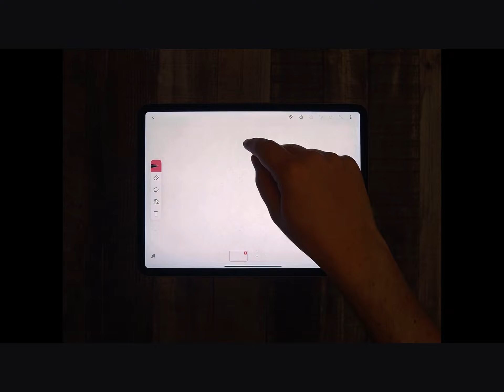Me learning how to animate (FULL VIDEO)